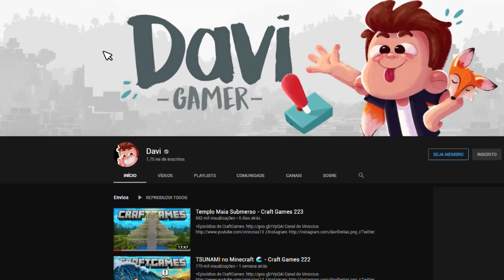A NOVA Farm de AFOGADO 1.15 - Craft Games 224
◂ Davi